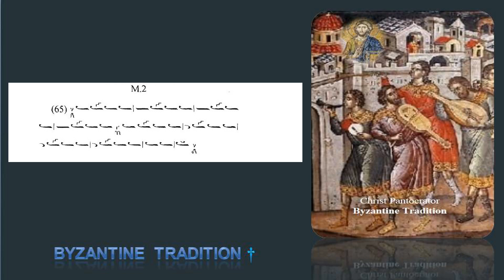Byzantine Psaltika Music Part I Exercise 65